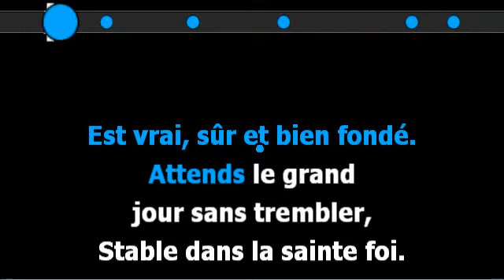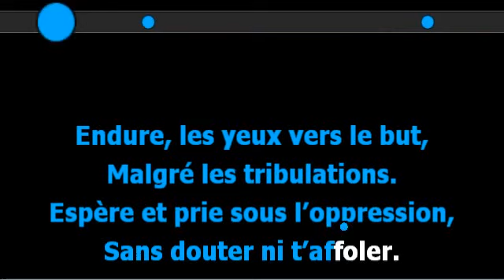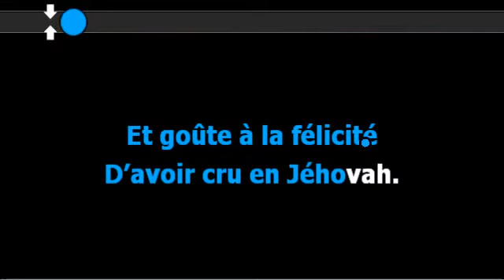Cantique 135 - Endure jusqu’à la fin - Louons Jéhovah Karaoké